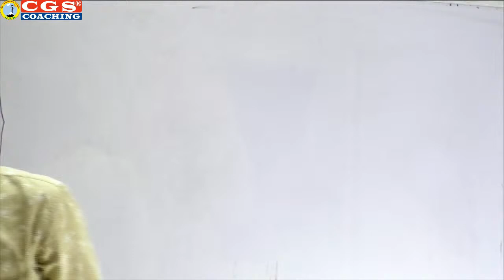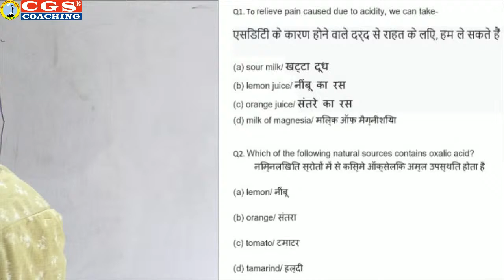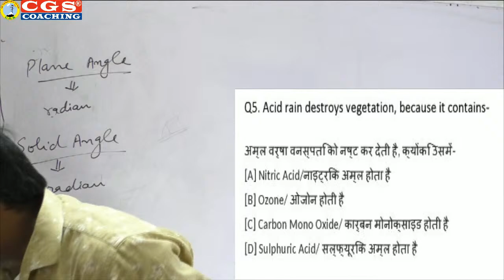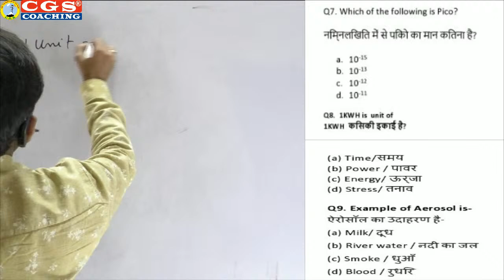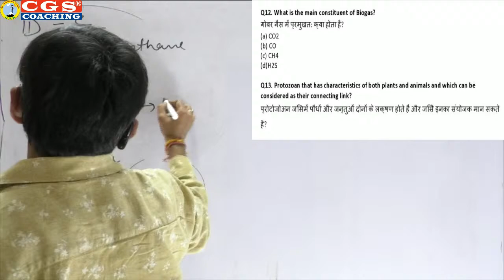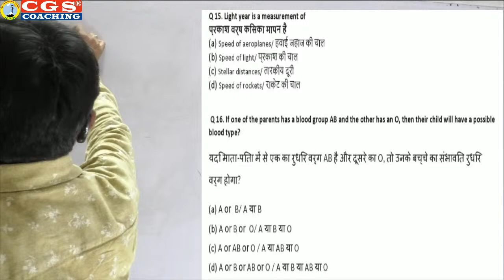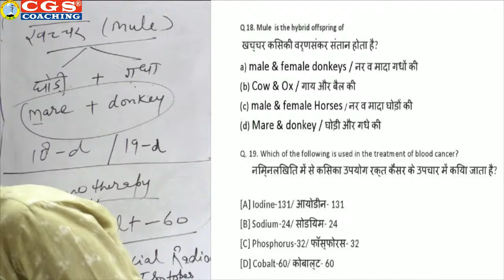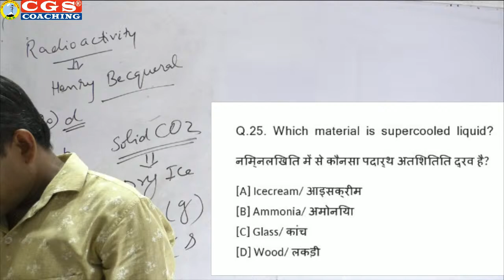CGS LIVE | Science for All Teaching Exams, by Ashok Sir